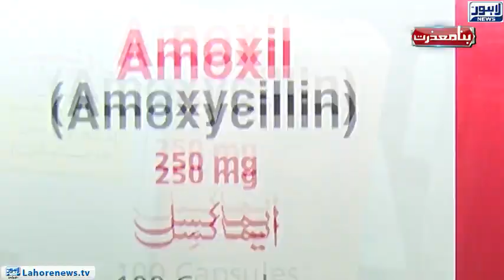Bina Mazzrat - Part 02 - Historical increase in drug rates troubles citizens